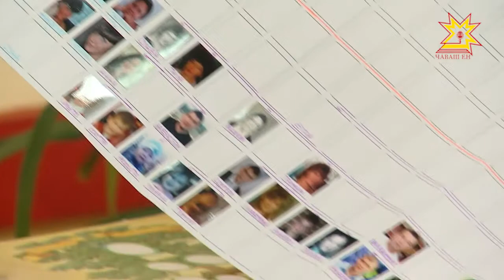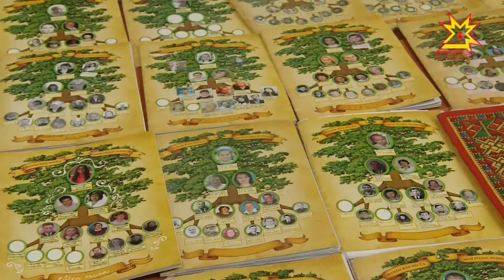«Манăн йăх-несĕл» конкурса пĕтĕмлетрĕç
Паян Шупашкарта «Манăн йăх-несĕл» конкурса пĕтĕмлетрĕç. Тÿресем Чăваш Енри шкулсенче вĕренекен 100 ытла ача ĕçне тишкернĕ. Хăшĕ-пĕри хăйĕн тăван-пĕтенне 11 сыпăк таран шыраса тупма пултарнă. Йăх-несĕлсен йывăçне хатĕрленĕ май ачасем мĕнле вăрттăнлăхсемпе тата пулăмсемпе паллашнă? Кун пирки манăн ĕçтеш Олеся Руссакова пĕлет.